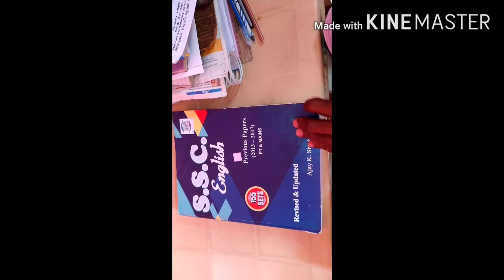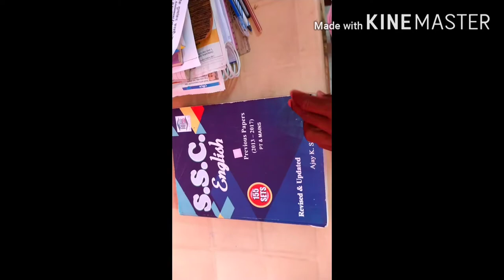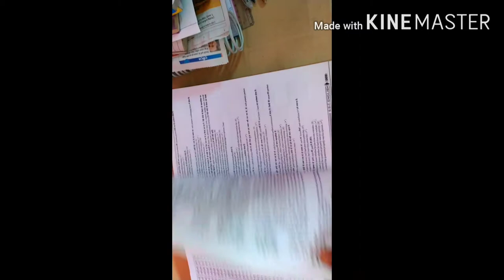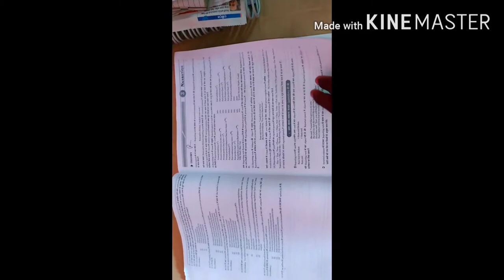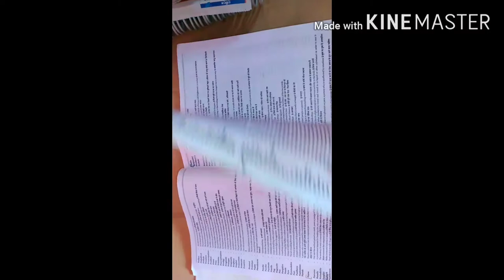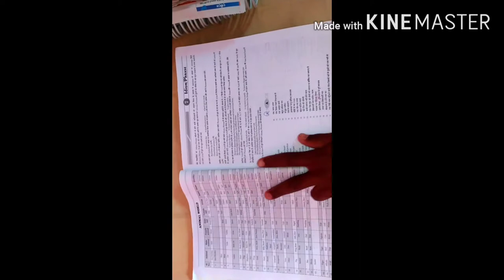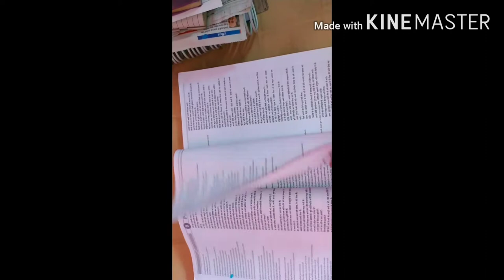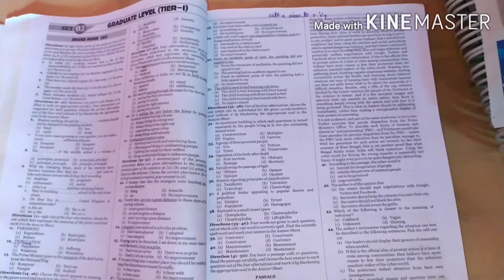Best book for competitive exams,mb publication,ajay kumar singh,best book for CGL, CGL exam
This video is about the book that is Best book for competitive exams,mb publication,ajay kumar singh,best book for CGL, CGL exam  .  In this video our perpose is that students get proper information about the book which is the book for any competitive exam like SSC, SSC CGL, NDA, UPSC CDS, railway, or any other government exam